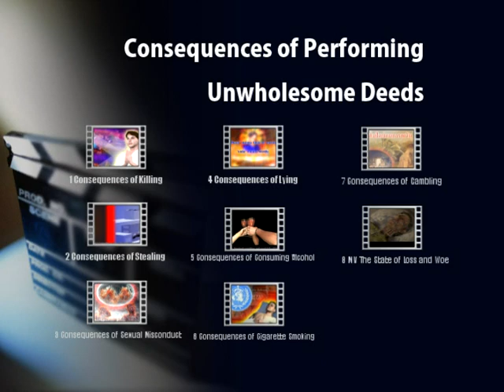Consequences of Performing Unwholesome Deeds